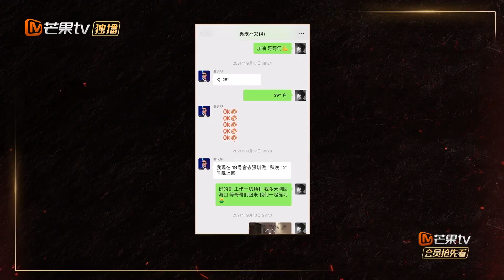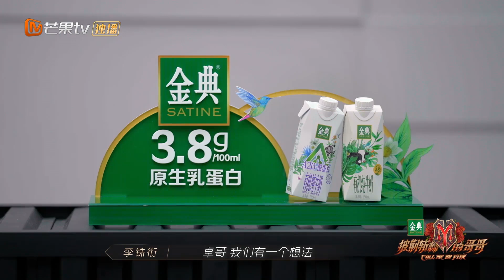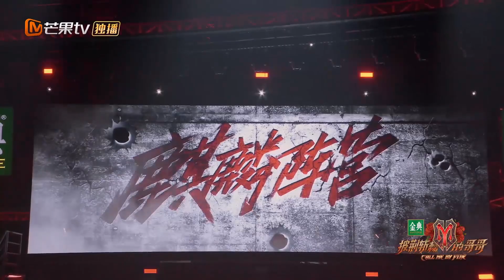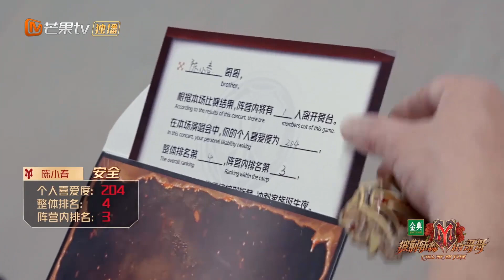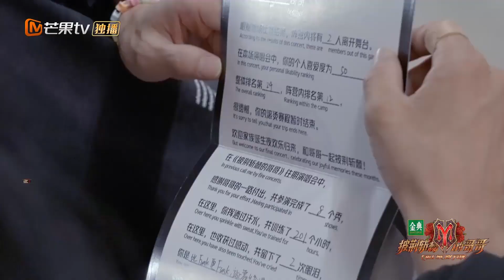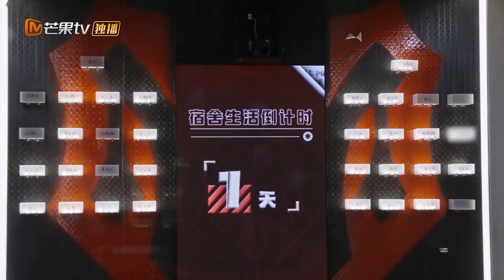【李承铉阵营】黑头发黑眼睛黄皮肤HuHu！赵文卓琴胆剑心 铁汉柔情！《披荆斩棘的哥哥》 Call Me By Fire EP11丨MangoTV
滚烫的灵魂 无法被阻挡！下载芒果TV国际APP ，更多爆款内容第一时间抢先看，精彩配音、多语言字幕等你来pick！PC用户可登陆芒果TV国际官网 或【加入会员】 ，8月12日起每周四、周五中午12点《披荆斩棘的哥哥》单周双更、双周单更会员抢先看！